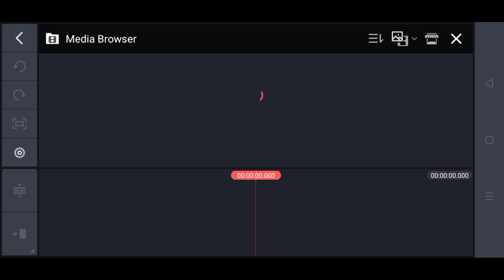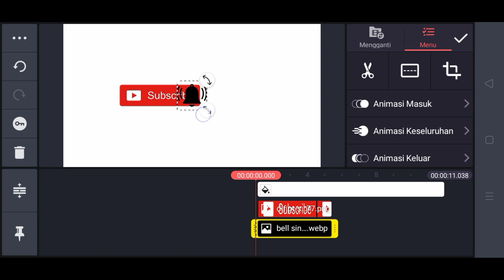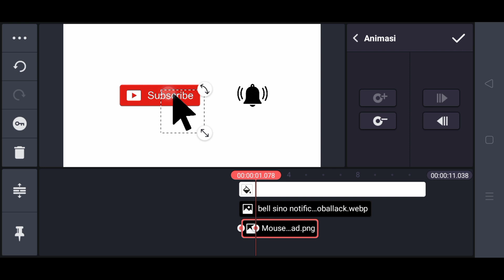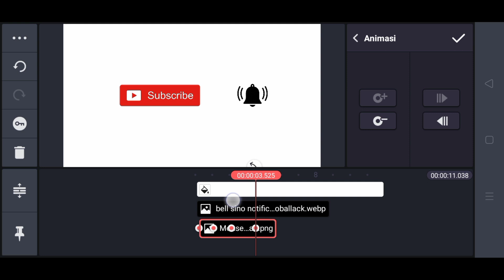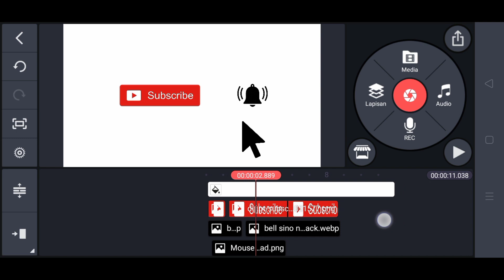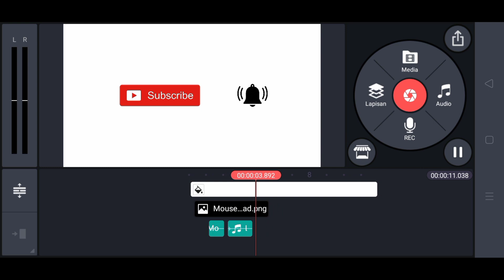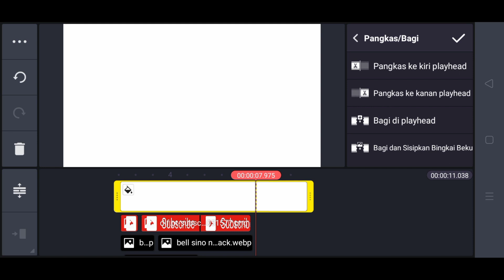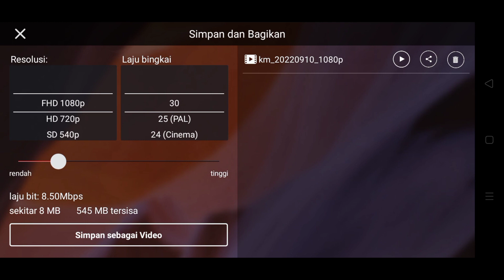Cara membuat animasi subscribe dan lonceng di kinemaster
Jangan lupa subscribenya supaya channel ini dapat berkembang.